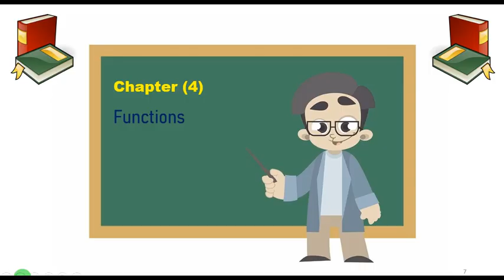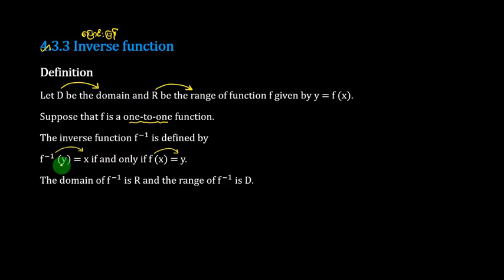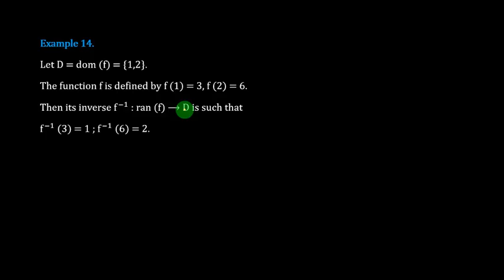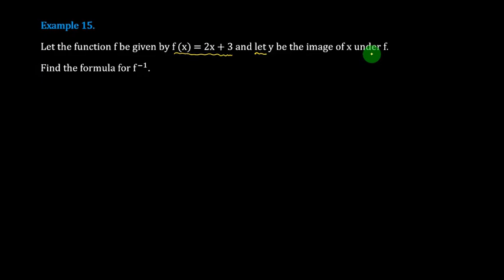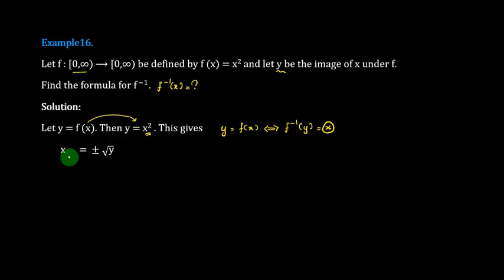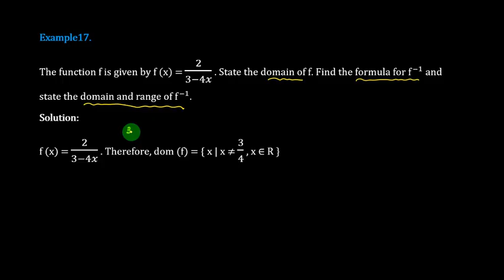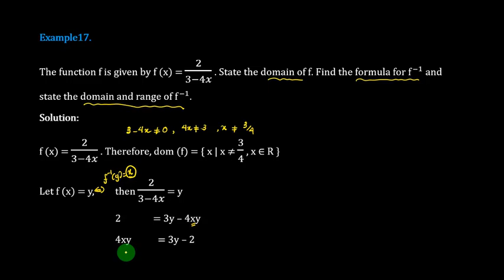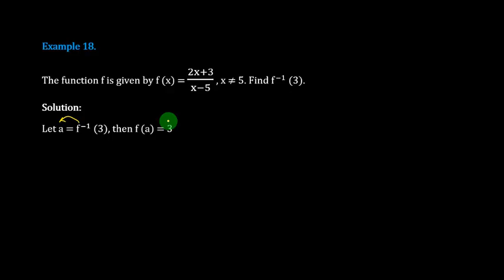Grade 10, Maths, Chapter 4, Part 21